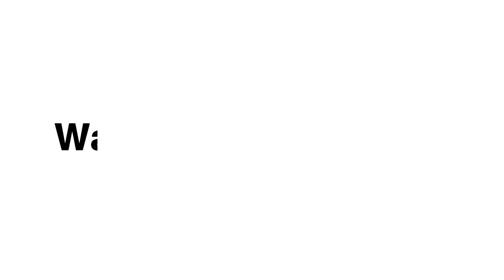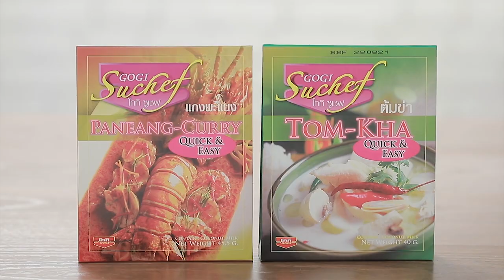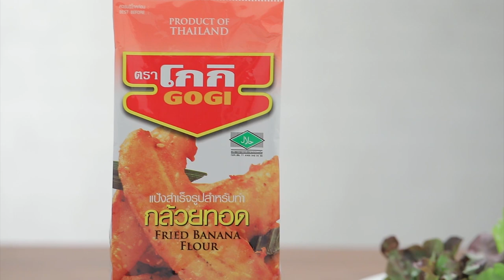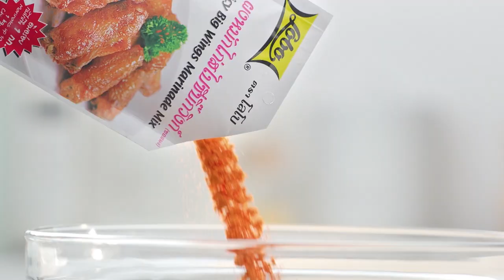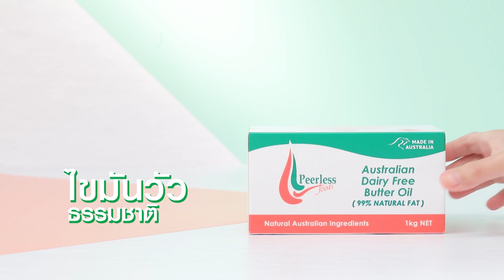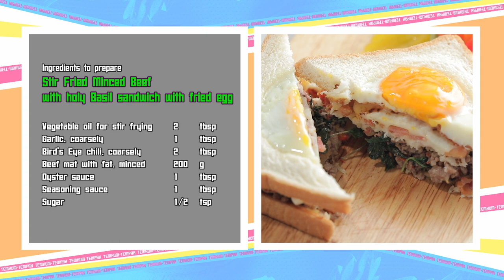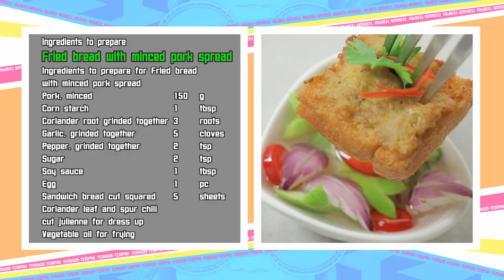เต็มปากเต็มคำ (รูปแบบใหม่) โจทย์วัตถุดิบ ขนมปังแซนด์วิช ​ l EP.95 [FULL]